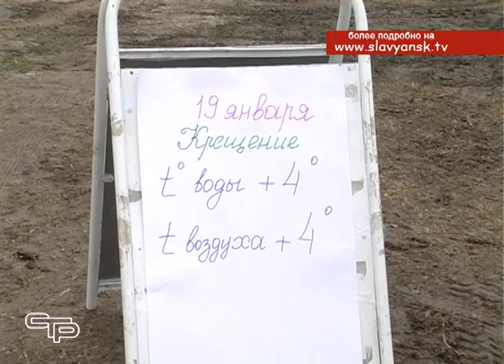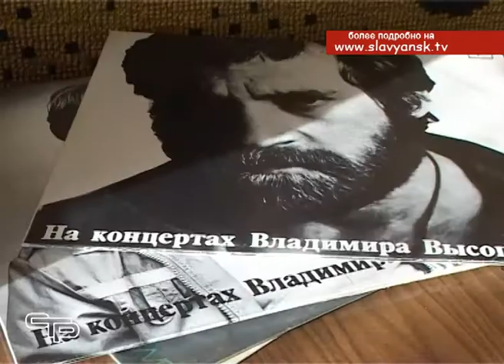Телетайп 27 января